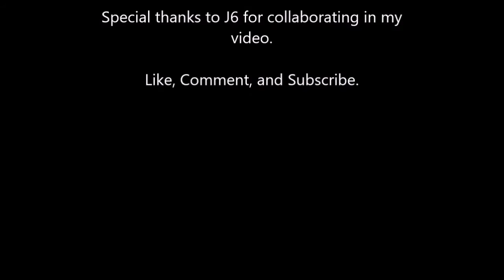Call of Mini Zombies 2 Ft. J6 | The Channel's New Direction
First off thanks to my bud Luis for helping with the custom thumbnail. The highly awaited video of December finally came.

Do Me (H.I.G.E.O Mix)
Punishment (Bully Scholarship Edition OST)